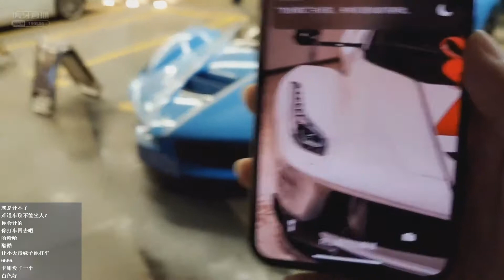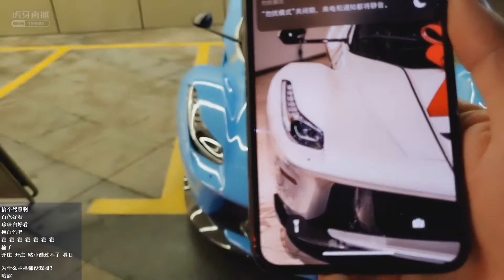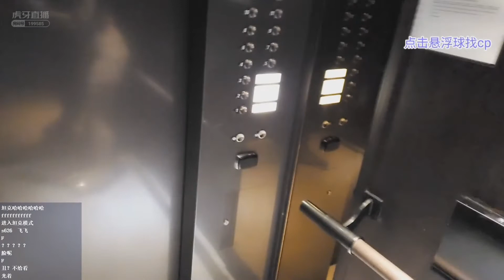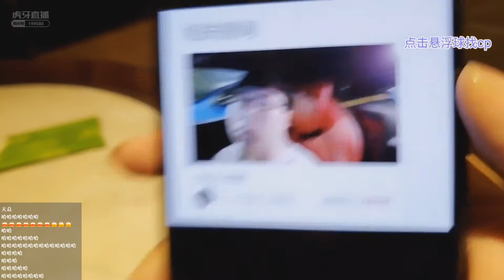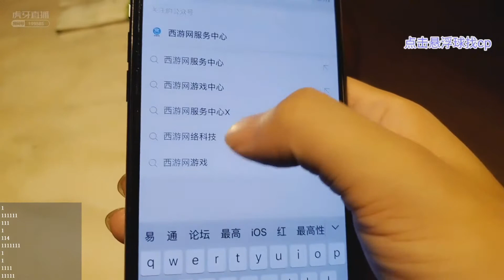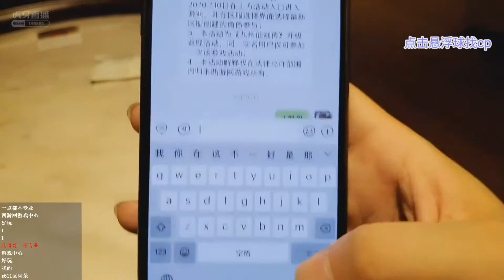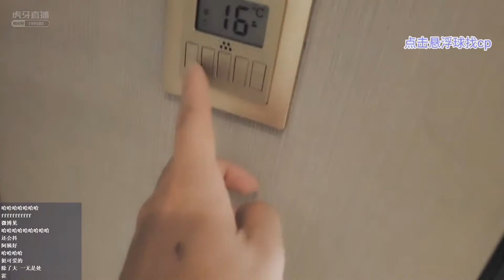小小小酷哥:拉法哩咔小姐姐 [S1]